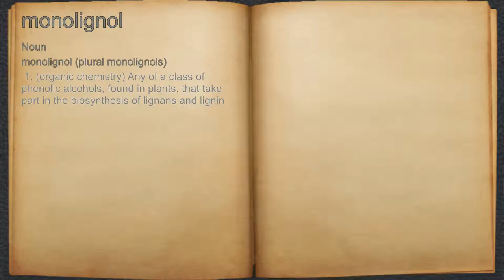What does monolignol mean?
A spoken definition of monolignol.

Intro Sound:
Typewriter - Tamskp